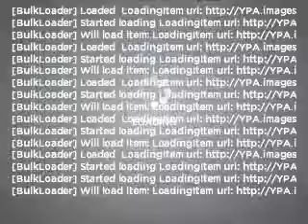2002 Dodge Stratus - Bentleyville PA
Year: 2002
Make: Dodge
Model: Stratus
Trim: SE Plus
Engine: 2.4 liter inline 4 cylinder 16 valve
Transmission: 4-Speed Automatic
Color: Bright Silver Metallic
Mileage: 55100
Address:
125 Wilson Rd
Bentleyville, PA 15314